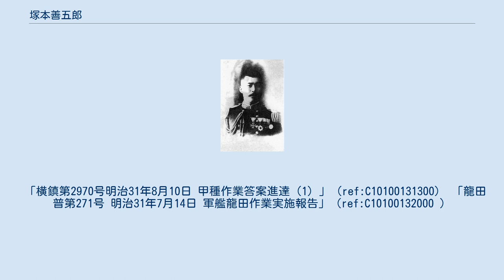塚本善五郎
塚本 善五郎（つかもと ぜんごろう、明治2年（1869年）10月16日 - 明治37年（1904年)5月15日）は、日本の海軍軍人。
海軍大学校を首席卒業し 日露戦争初期に戦死。
正六位勲四等功四級。
娘の文は芥川龍之介に嫁ぎ、善五郎にとっては孫にあたる芥川比呂志（俳優）、多加志（ビルマで戦死）、也寸志（作曲家）を産んでいる。
家紋は「丸に松皮菱」。
 海軍兵学校17期。
席次は入校時53名中6番。
卒業時88名中6番。
同期生に秋山真之 、森山慶三郎、山路一善らがいる。
1892年(明治25年)5月、少尉任官。
日清戦争期は「高雄」航海士であった。
1897年（明治30年）、甲種作業答案として作成した「遠征艦隊編成法」が成績優秀と認められる。
1900年（明治33年）海軍大学校将校科乙種2期を優等卒業。
専攻は砲術であった。
次いで海大将校科甲種3期に進み首席で卒業した。
 谷口尚真、百武三郎が同期である。
日露戦争に第一艦隊第一戦隊の先任参謀として出征。
同僚の後任参謀は斎藤七五郎であった。
1904年5月15日午前9時55分、旅順港外閉鎖に従事中の戦艦「初瀬」が露海軍の敷設した機雷に触雷。
午前11時38分、後部砲塔下付近に再び触雷し「初瀬」は沈没。
塚本ら496名が戦死した。
 遺児・塚本文が海軍機関学校教官・芥川龍之介に嫁いだのは、塚本の死後14年後のことであった。
 「横鎮第2970号明治31年8月10日 甲種作業答案進達（1）」（ref:C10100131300） 「龍田普第271号 明治31年7月14日 軍艦龍田作業実施報告」（ref:C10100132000 ）